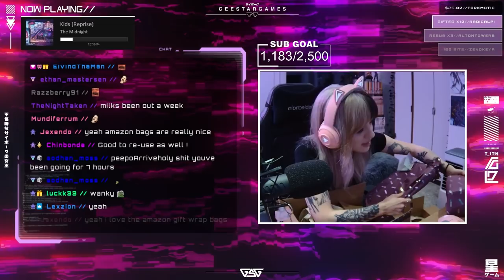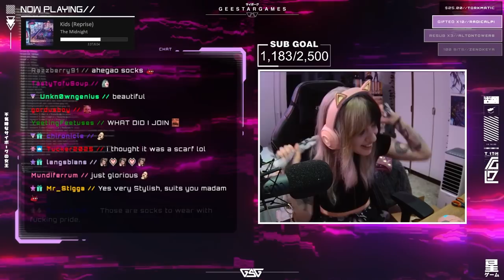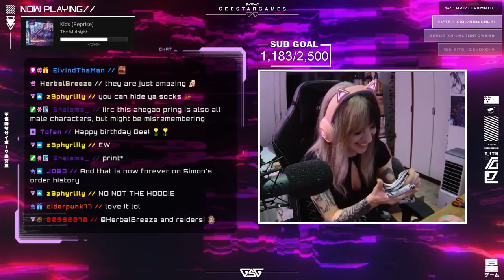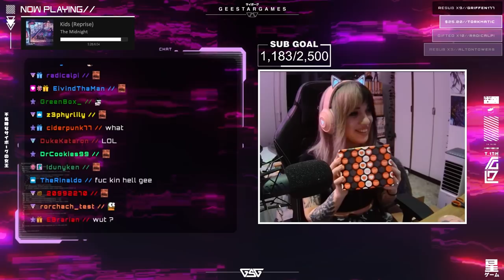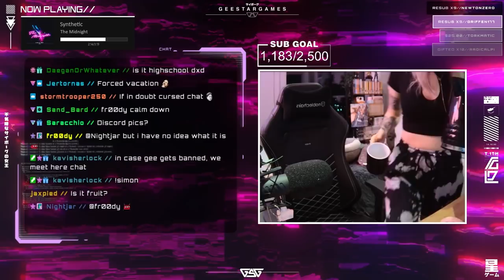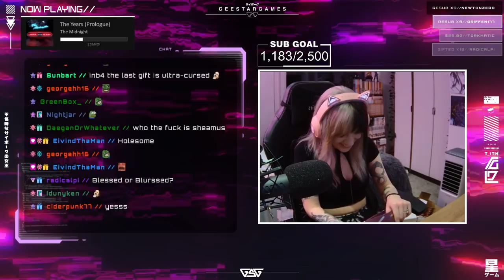Gee opens Simon's presents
Gee opens her birthday presents from Simon.